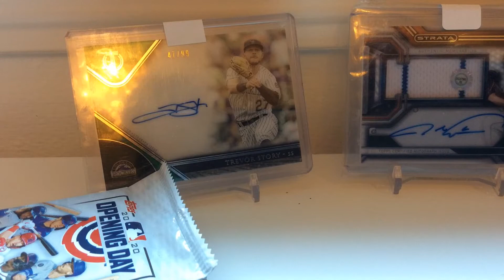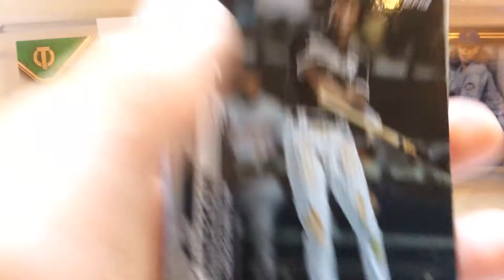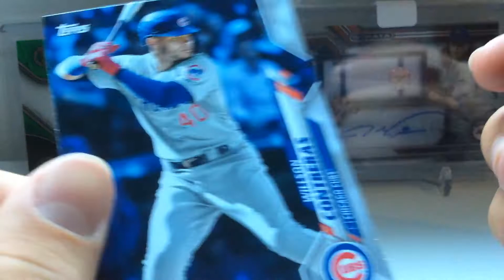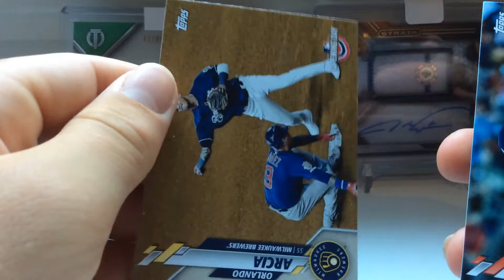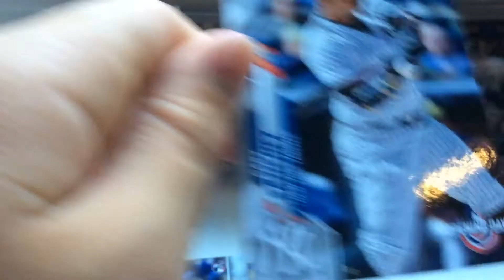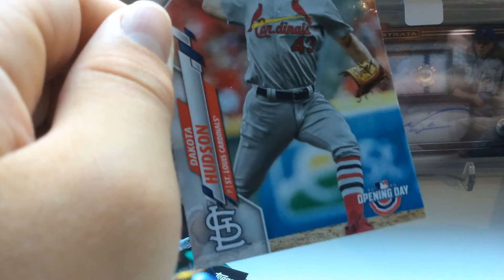How to Still Have Fun with baseball cards while not spending the big bucks!